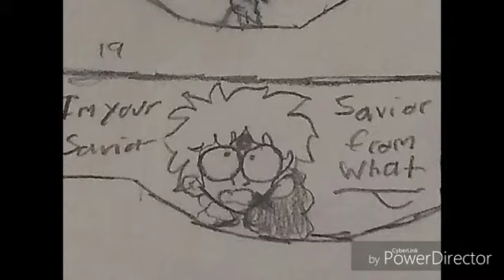Dead Inside Pt3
Ft wilver1987